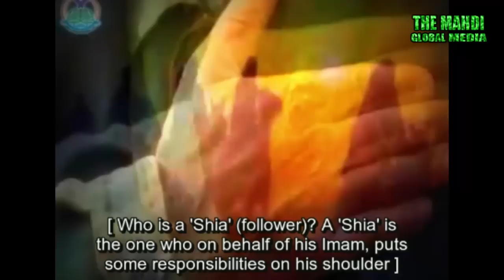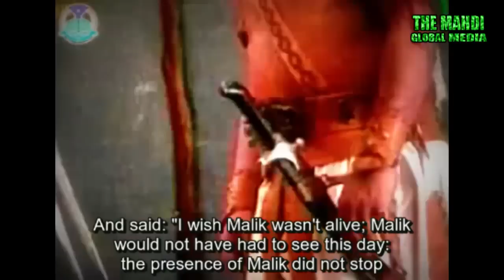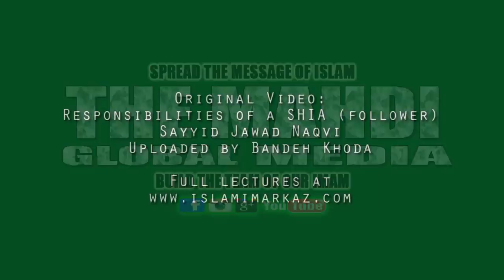The Responsibilities of the Shia | Sayyid Jawad Naqvi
6 Minutes | What are our responsibilities? Are we the true Shia of Imam Hussain (a)? English subtitles

Difference between a lover (muhib) and a shia (follower). What are the responsibilities of a shia ? A MUST LISTEN extract from Ustadh Agha Jawad Naqvi's lecture. For more lectures, please visit :